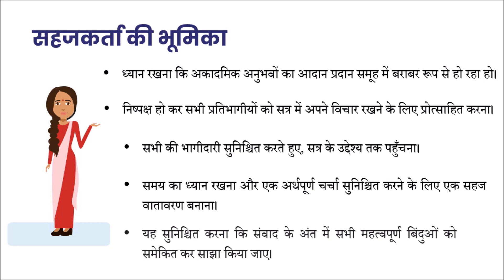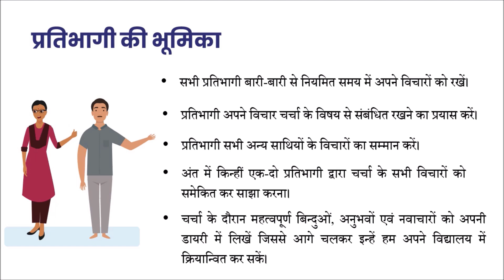On Line प्रभावी शैक्षिक संवाद को सफल बनाने के लिए पालनार्थ आवश्यक सुझावात्मक दिशा निर्देश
Video from Dr. SHASHI KANT SHUKLA